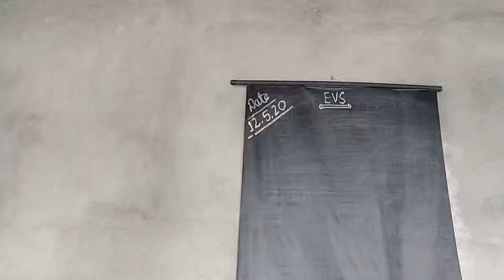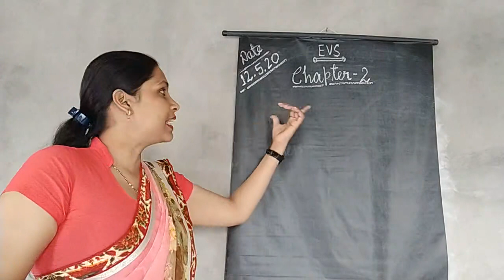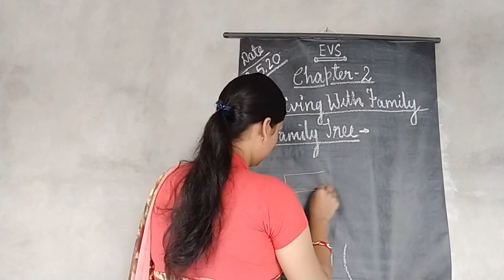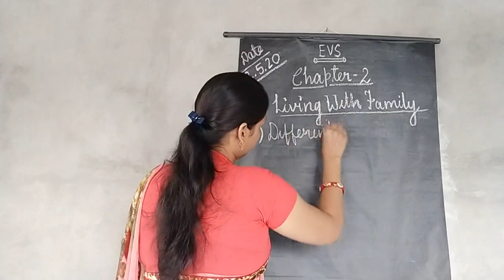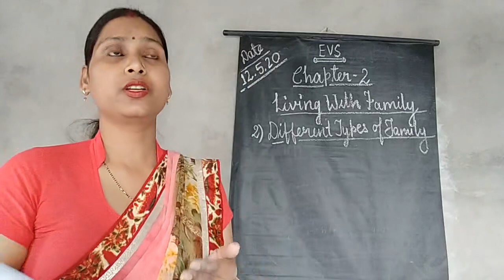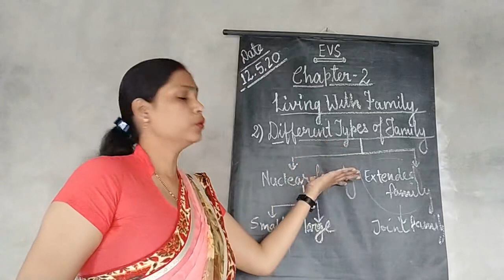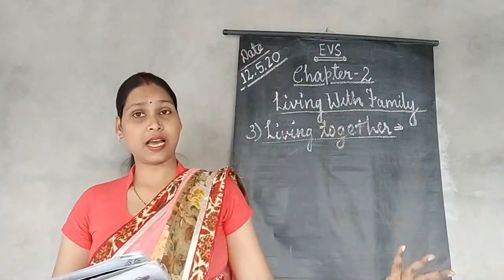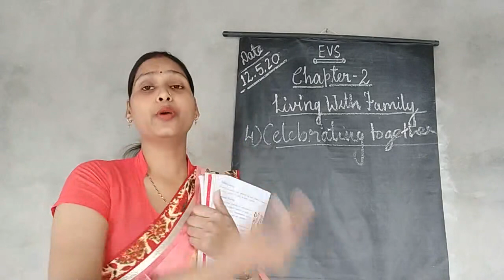Class 2 EVS (12/05/2020)